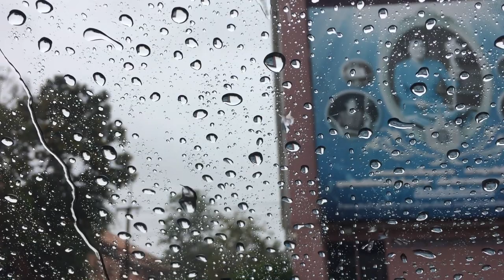Abdulloh domla San Kofir Demang kuchli maruza